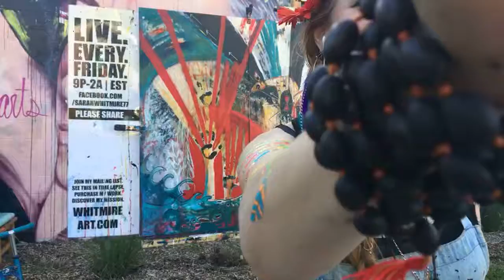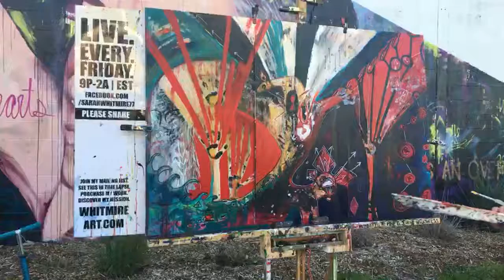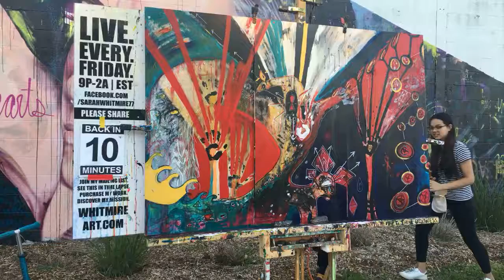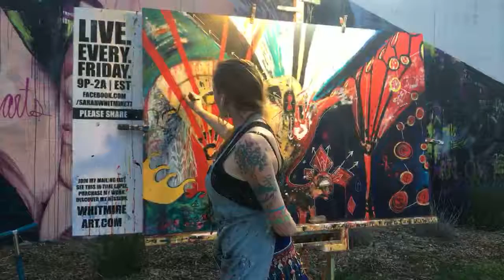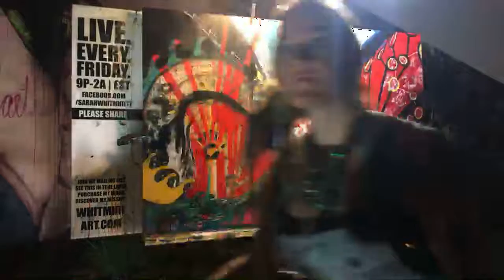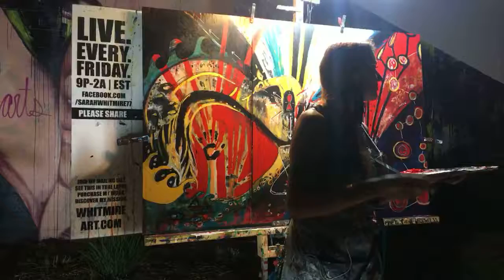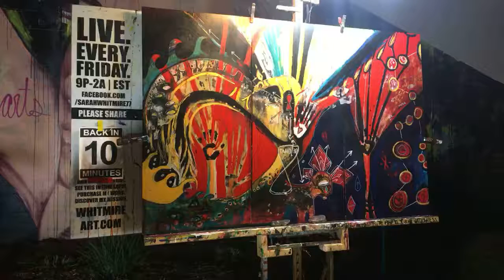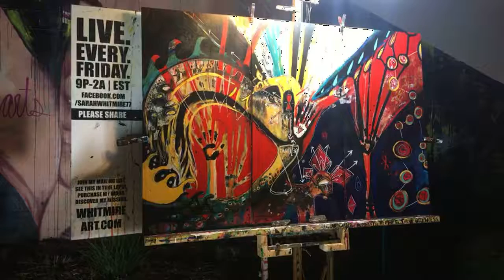Sarah Whitmire Live Paints at the Grove Street Festival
Special Broadcast: On Location at the Grove Street Festival, 219 NW 10th St in Gainesville!

Video 1 of 2:
Join visionary outsider artist Sarah Whitmire as she LIVE paints every Friday night at 9pmEST-2:30am.  With no preconceived notion I allow the divine Muse to flow through me to bring the messages needed at this time.
My MISSION is to uplift, inspire and awaken 1 MILLION people with my art- so if you've enjoyed this- please share! Great love!!